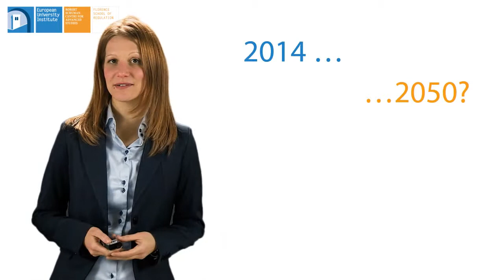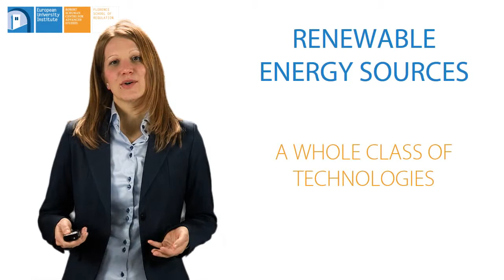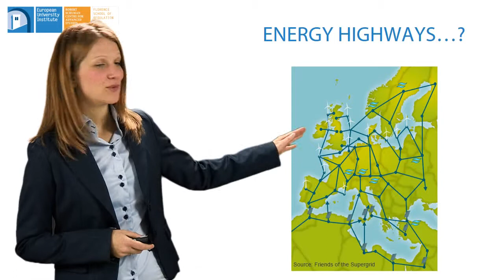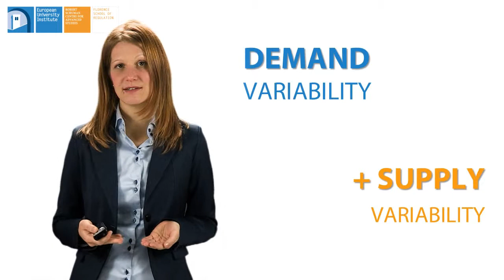Renewables: targets today and tomorrow (1/3) | Sophia Ruester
Renewables: targets today and tomorrow -- Florence School of Regulation (February 2014)

Part 1 -- Intermittency and implication

In this video lecture series Sophia Ruester broadly describes the main facts regarding renewable generation.

Part one introduces the general context of renewable generation, definitions and the main implications of intermittency. Renewable technology generates variable and fluctuating electricity. Moreover they show a different cost structure with respect to traditional fossil fuels technologies. Efficient integration of RES is currently the real challenge, which must be reached taking into account system security and supply reliability too.